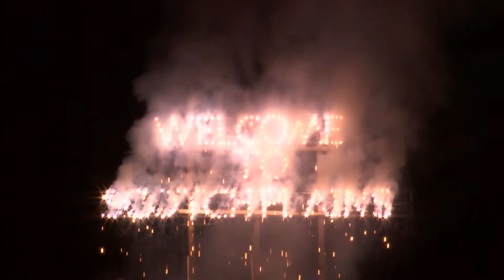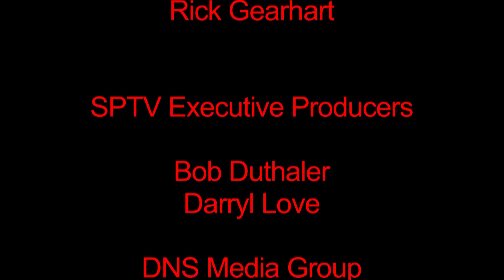Scotch Plains Fireworks Ceremony 2016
First Annual Scotch Plains Fireworks Ceremony